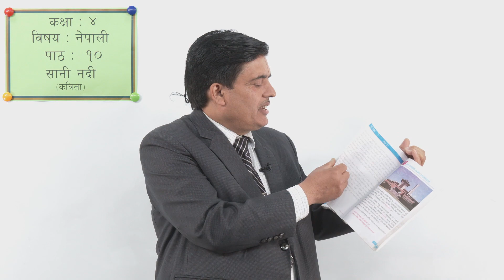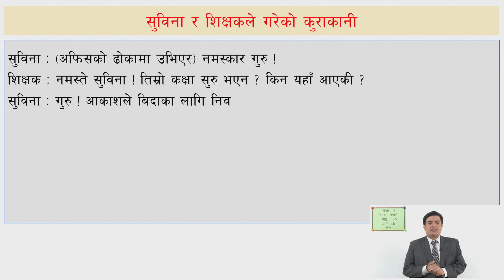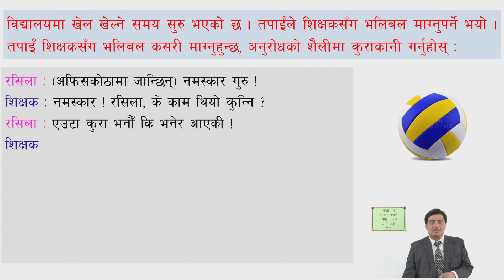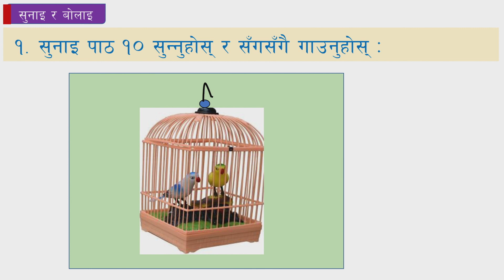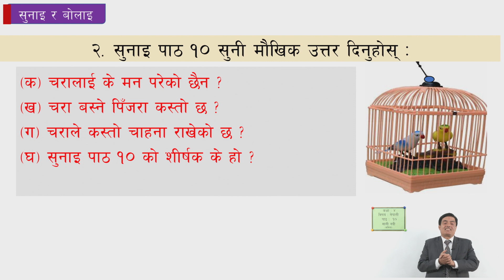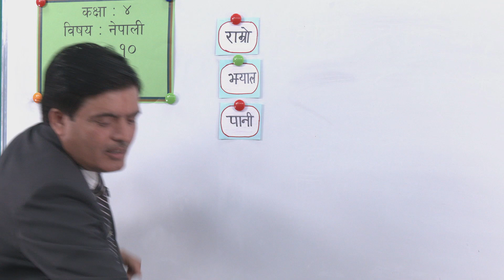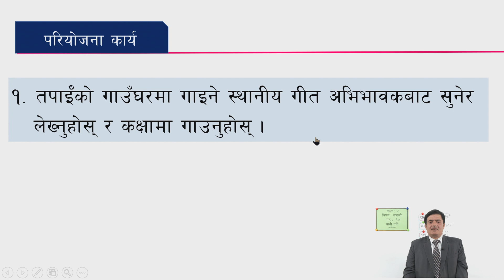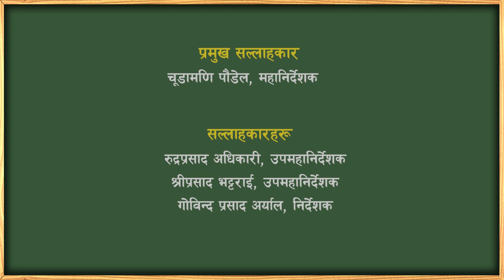४४ कक्षा ४ नेपाली पाठ १० सानी नदी कविता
कक्षा ४
नेपाली
पाठ १०
 सानी नदी कविता

सानोठिमी, भक्तपुर
© Center For Education and Human Resource Development
Sanothimi, Bhaktapur